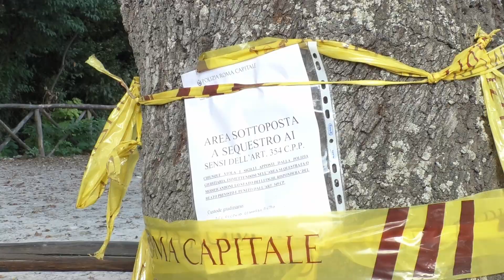Degrado a Villa Borghese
Servizio di Alberto Alessi e Veronica Stigliani